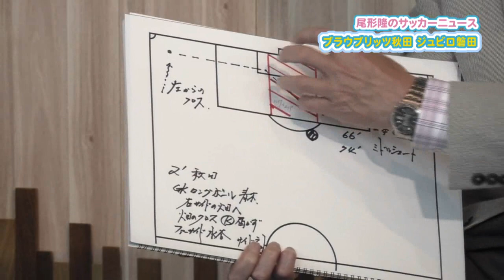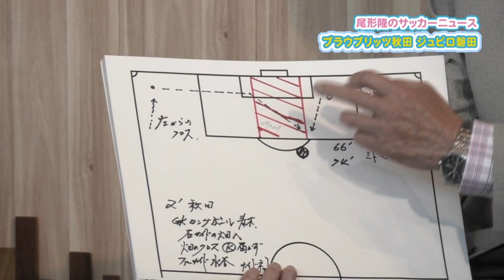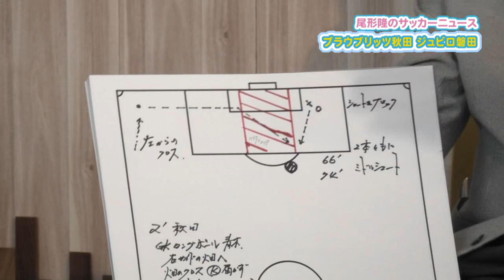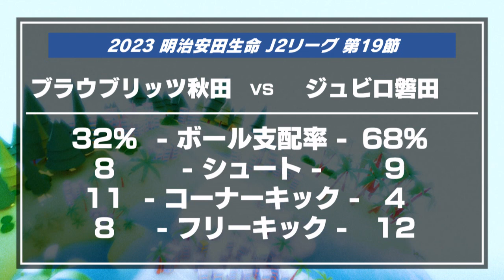ブラウブリッツ秋田 ジュビロ磐田戦を振り返る